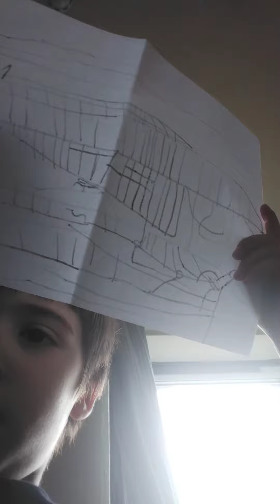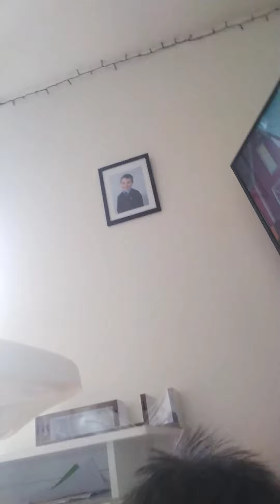My Face Reveal